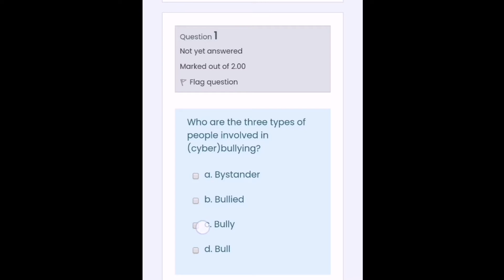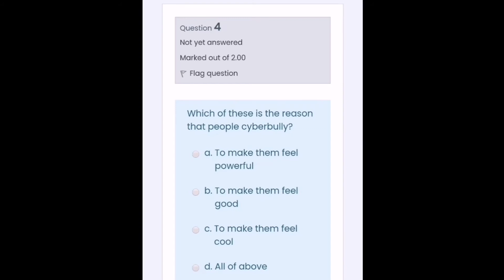INSET Day 5 || CyberBullying (Knowing your Rights)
Answer for INSET 2021